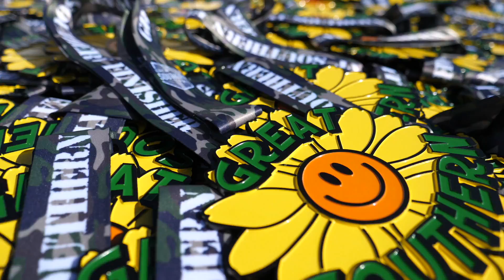SOUTHERN HALF MARATHON 2022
Great Southern Half Marathon